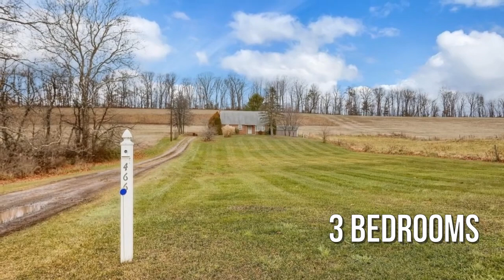466 Matamoras Rd, Halifax, PA 17032 - Trudy Keefer - MLS PADA2029620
466 Matamoras Rd
Halifax, PA 17032
MLS PADA2029620

Contact Agent:
Trudy Keefer
United Country Real Estate | Magnolia Realty Services